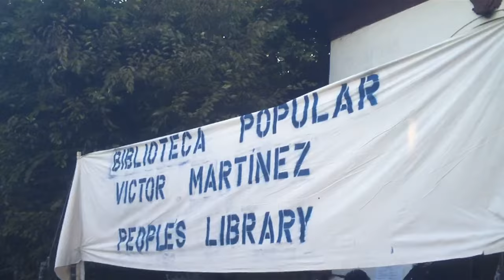Biblioteca Victor Martinez in East Oakland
On August 13 Occupy and various activist took over the abandoned Emiliano Zapata Street Academy and Library on Miller Ave and E15th st in East Oakland. and renamed it Biblioteca Victor Martinez Popular.